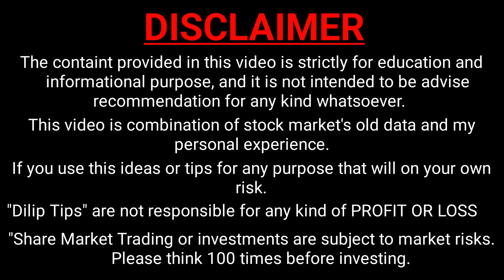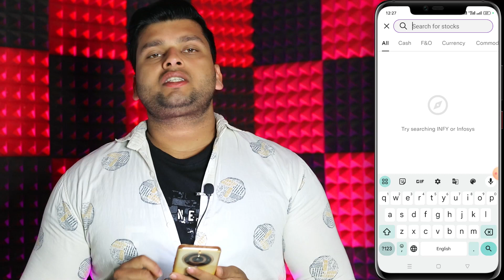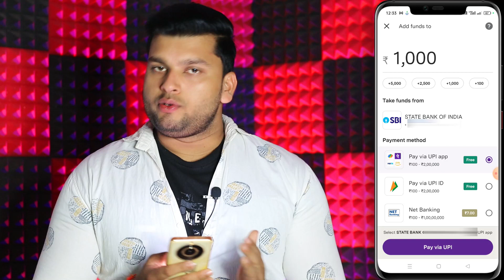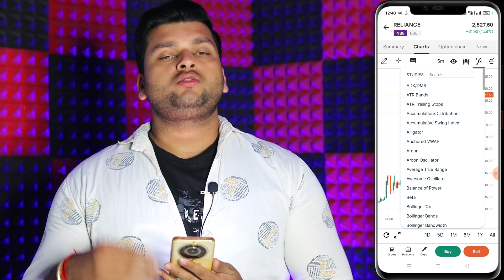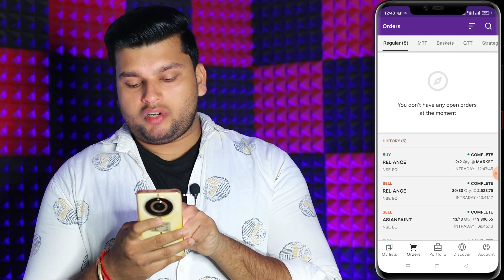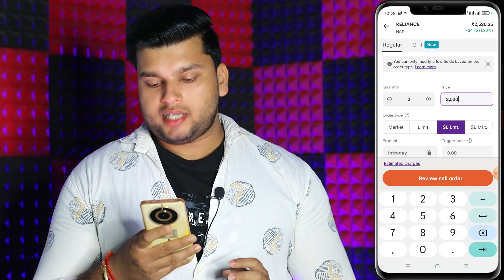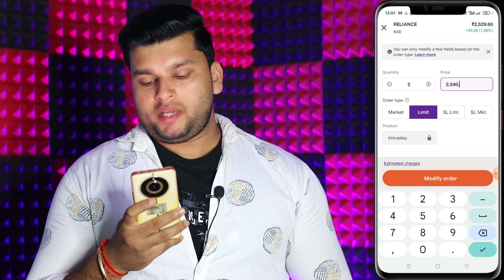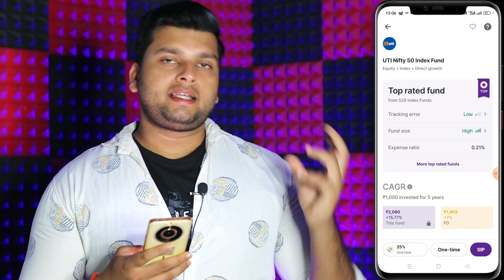Upstox App Kaise Use Kare | Upstox Me Trading Kaise Kare | How To Use Upstox Mobile App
Cover Topics :-
1. upstox app kaise use kare 2024
2. upstox me trading kaise kare 2024
3. how to use upstox mobile app 2024
4. upstox app kaise use kare in hindi
5. upstox app kaise use kare option trading